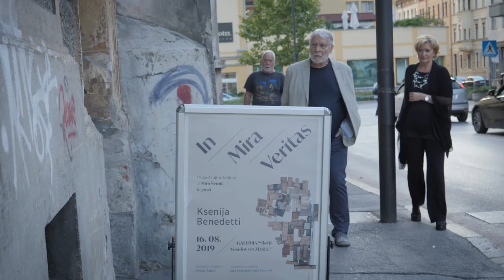Degustiramo kulturo z Miro Šemić No.2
Degustiramo kulturo z Miro Šemić
Letošnje poletje smo v sodelovanju z Zvezo društev likovnih umetnikov Slovenije pričeli s serijo dogodkov, ki smo jih poimenovali In Mira Veritas.